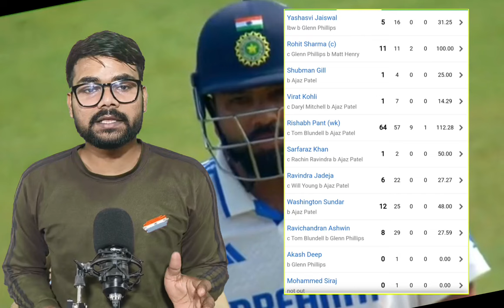3-0 Se haar gaye Test Series / Rohit, gill, virat, sarfaraz very bad performance / IND vs NZ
3-  Se haar gaye Test Series / Rohit, gill, virat, sarfaraz very bad performance / IND vs NZ

live cricket
live match
cricket live
gambhir reaction today match
washington sundar bowling
virat kohli reaction after losing today
washington sundar batting
india batting highlights vs new zealand day 3
3rd test 2024
3rd test day 3 live
jaiswal test batting highlights
india batting highlights today test match
india batting highlights today match
india batting highlights today vs new zealand day 3
gill batting today match
gill batting today highlights
ashwin bowling highlights
jaiswal batting highlights today
nz vs ind
rohit sharma
aaj ka match live
virat kohli
aaj ka match
india vs new zealand cricket 2024 live
ind vs nz test series